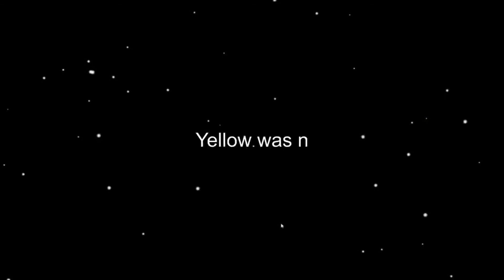Among us【AMV】Wolf in Sheep's Clothing (Music Video)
es el mismo vídeo pero en ingles por si a alguien no le guste la canción en español espero que les guste :D si te gusto el vídeo 🌟suscribirte🌟 deja un LIKE 👍 y 🔥Comparte🔥